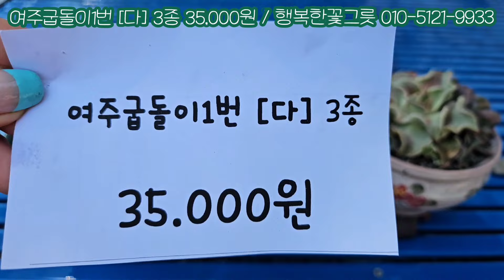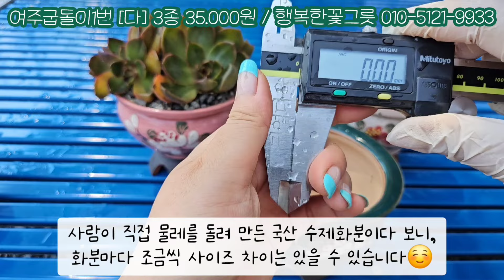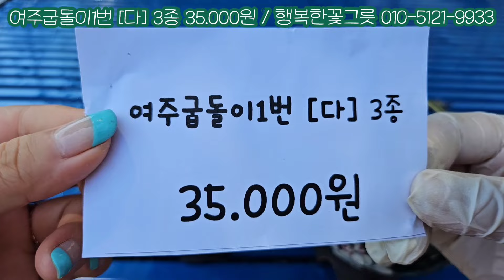창 다육이 심을 큰사이즈 화분 찾으시죠??? 큼지막한 국산 수제화분 소개합니다☺️ [행복한꽃그릇 010.5121.9933]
korea succulent plant @귀엽다육

창 다육이 심어줄 큼지막한 화분 찾으셨던 분?
여주굽돌이 화분은 어떠세요?
시원하게 개방되어 있는 상면과
굽다리가 높게 올라가있어
뒷줄에 진열해 놓아도
다육이가 돋보일 것 같습니다😁
여주에서 만든 국산 수제화분으로
물 마름 아주 좋고 질리지않는 디자인입니다

이 영상은 행복한꽃그릇으로부터
제품을 무상 제공받아 제작되었습니다